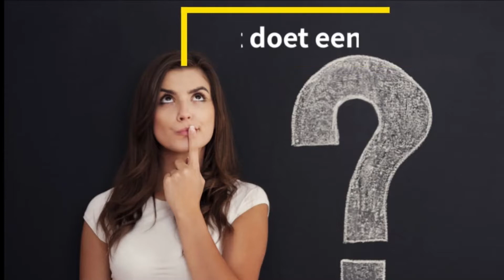Wat doet een administratief medewerker?